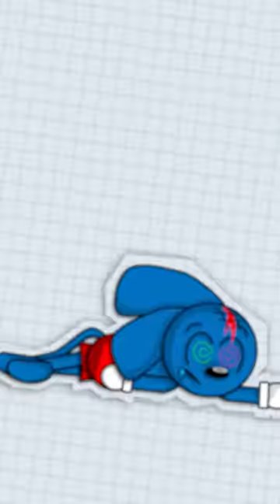LION LOOSE IN ITALY?